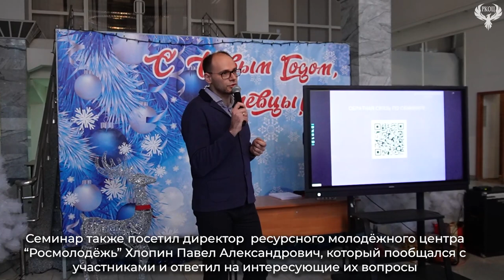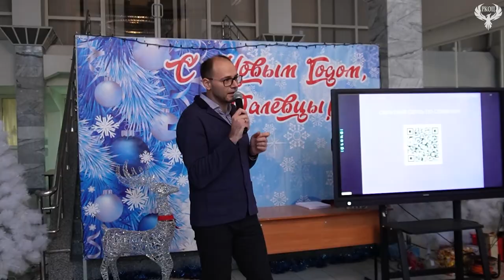Семинар платформы «Росмолодежь. Гранты» / 17.01.2024